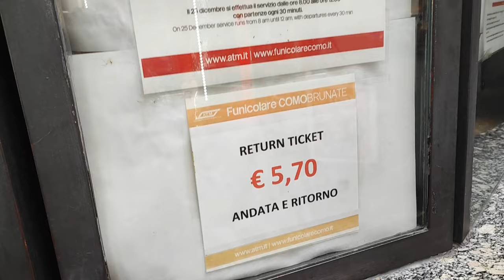STUDENT'S TRIP FROM GERMANY | EXPLORE COMO&MILAN- ITALY| STUDIFAHRTEN | All you need to know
USE HEADPHONES FOR BETTER AUDIO QUALITY Hello fam hope you are doing good.

Vlog -16

Studifahrten offers the best bus trips for affordable prices to Paris, Amsterdam, Brussels, Bruges, Vienna, Budapest, Bratislava, Florence, Pisa, Milano etc...

Como city is more than worth a visit! It is the ideal starting point for day trips (towards Milan or other popular Lake Como's towns) and is full of activities and attractions for all tastes: museums, hiking trails, beautiful churches (such as the popular Como Cathedral) and much more.
The Como lake is famous for the natural beauty of its setting and for the handsome villas on its shores. Among the many noted lakeside resorts are Como, Lecco, Bellagio, Tremezzo, Menaggio, and Varenna. Several towns are connected by steamer services.

Milan is known for the majestic Duomo Cathedral, the outstanding opera La Scala, the medieval Sforza Castle, and the dazzling Vittorio Emanuele II shopping arcade. Its historical, cultural, and architectural landmarks, as well as extraordinary fashion and culinary scenes, make the Italian city world-famous.

Milan is worth visiting for its abundance of historical, cultural, and architectural landmarks. Music fans will love the famous theater La Scala; architecture buffs – the imposing Duomo Cathedral; art lovers – the fantastic Pinacoteca Brera; and luxury shoppers

Ft: Abhith Krishna, Alin Joseph, Arif Anjum, Divya Sunny, Himani Singh, Jerome Manuel, Shalet Mathew, Varsha Jagtap

Those who came this far to read. I love you